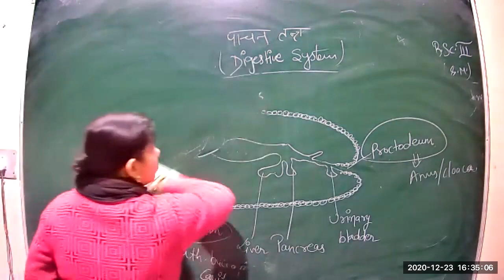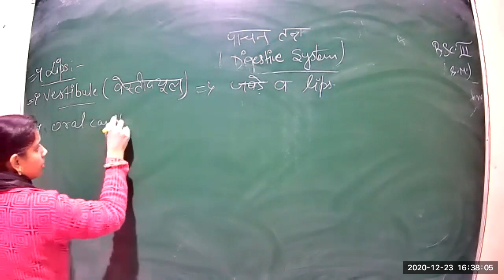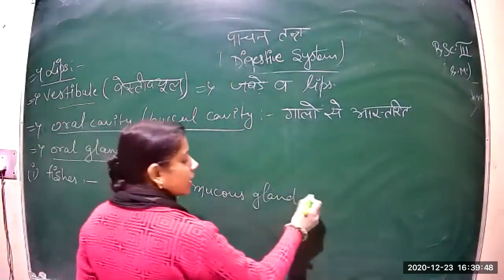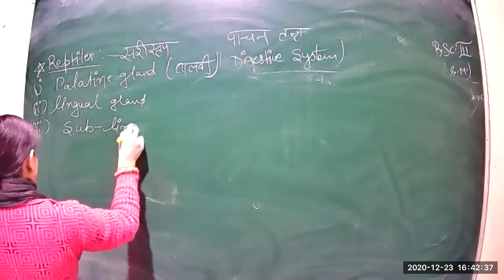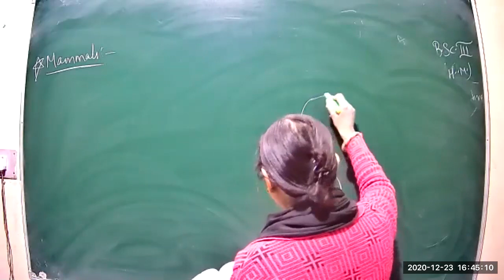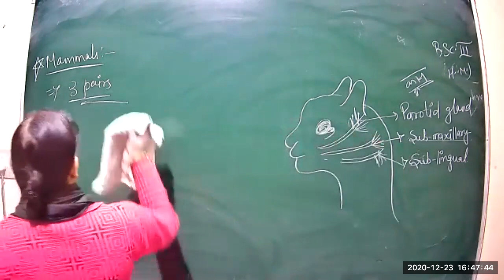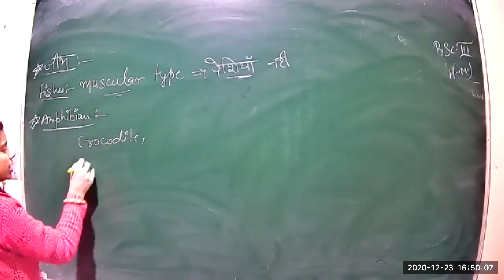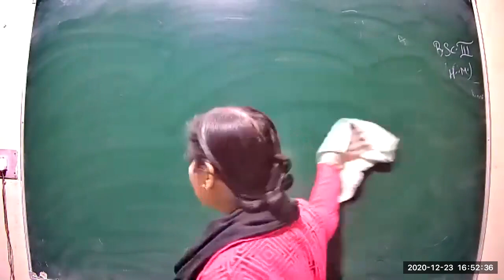Class 25 BSC 3rd year Chordate HM P2 23 12 2020